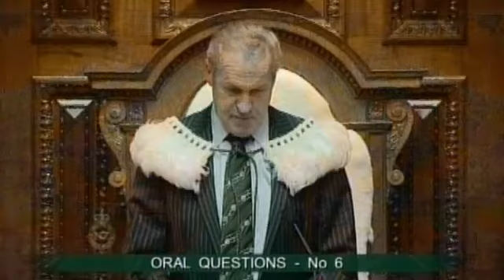25.06.15 - Question 6 - Rt Hon Winston Peters to the Minister for Māori Development:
Does he stand by all his statements?

Produced by Tandem Studios